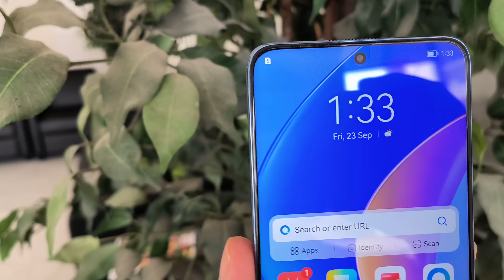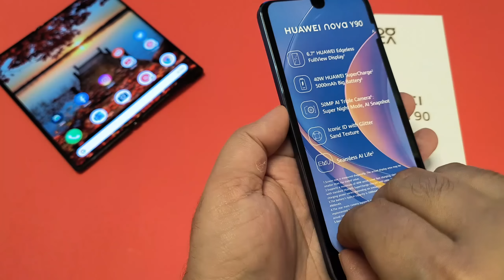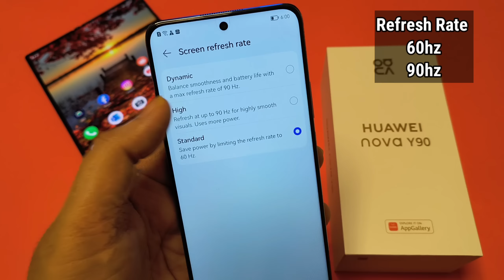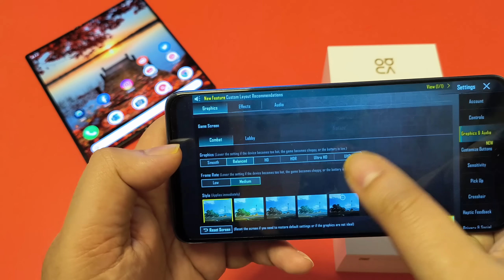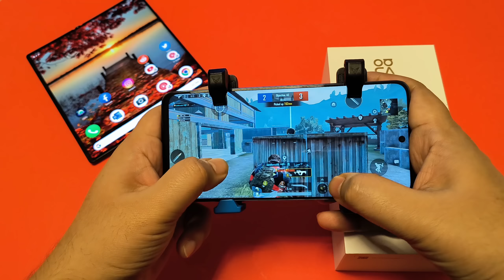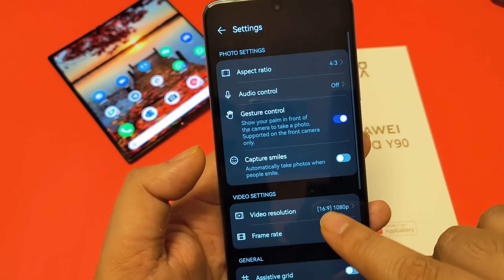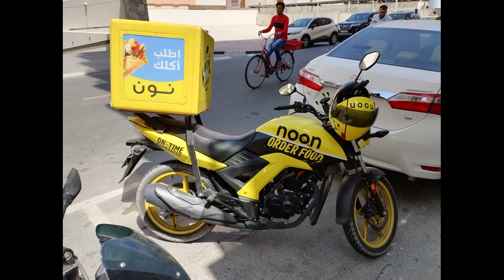Huawei Nova Y90 Unboxing || Edgeless FullView Display || Snapdragon 680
Hey Everyone Main aapka Dost Sahil aaj ki video mein karege unbox karege HuaweiNovaY90 jo recently UAE mein launch hoya hai.